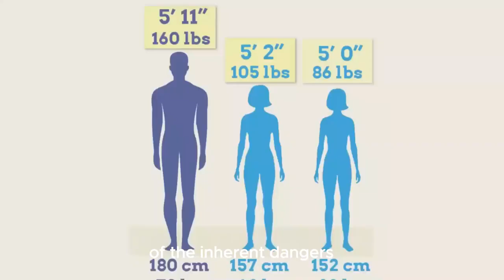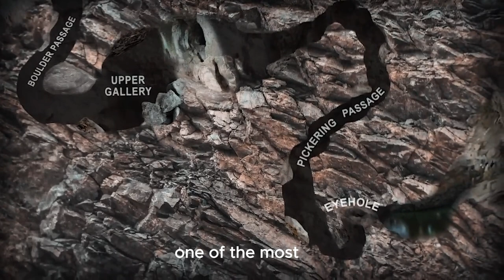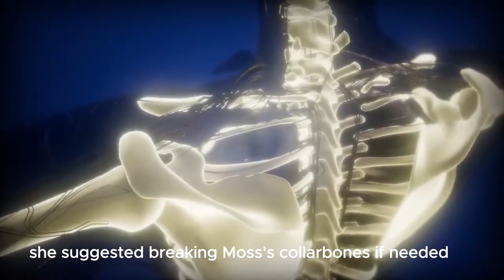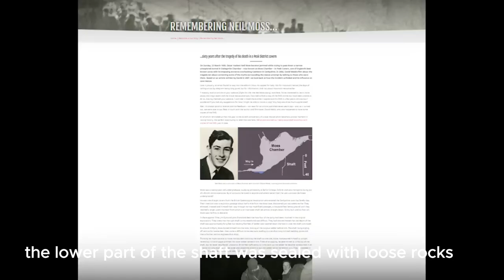Caver Stucked Forever | Neil Moss Tragic incident | Cave diving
Oscar Neil Moss, a student at Oxford, visited Peak Cavern in Derbyshire Cave on March 22, 1959, along with a few other cave enthusiasts. A thousand feet from the entry cave, Moss descended into an undiscovered pothole in an attempt to venture farther than thousands of people had only been able to, and there he found himself stuck.

As his carbon dioxide poisoning worsened over time, his rescuers had to work quickly to save him, even at great personal risk.

The tragic tale of the Neil Moss incident is told here.